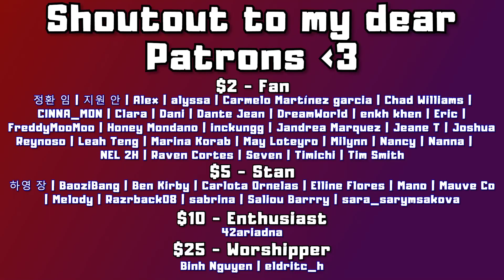EXPERIMENTAL SINGLE (GOT7 "Breath (넌 날 숨 쉬게 해)" M/V | REACTION)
0:00 Intro
2:21 MV Reaction
7:01 After Thoughts